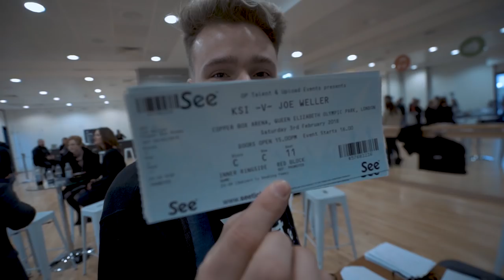Unseen Backstage Footage KSI VS JOE WELLER - I FOUGHT FIRST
! MY GEAR !